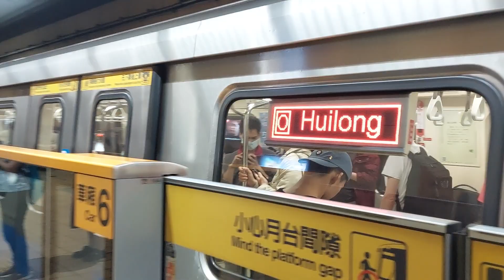|安哥生活日誌| [台北捷運] C371-3系(G線支援車) 305/306 往O21迴龍 O04頂溪進離站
拍攝日期: 2023年4月29日
拍攝路線: O中和新蘆線
車次: 408
車號: 305/306
車況: 待發

Taipei Metro
Record Date: 4/29/2023
Record Line: Orange Line (Zhonghe-Xinlu Line)
Train Number: 408
Car Number: 305/306
Vehicle Condition: Pending Status
Camera Model: SONY HDR-CX405